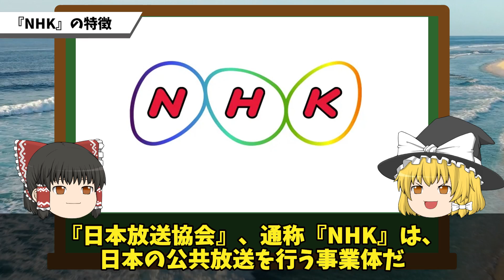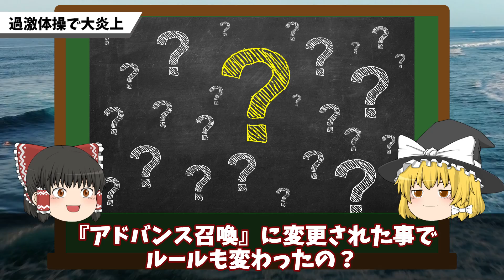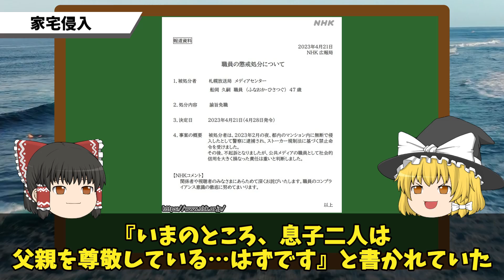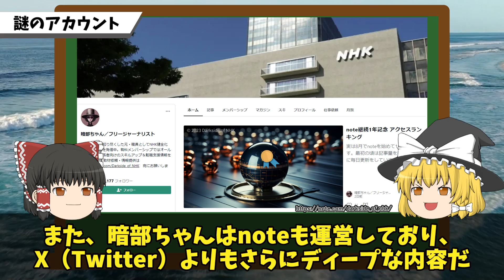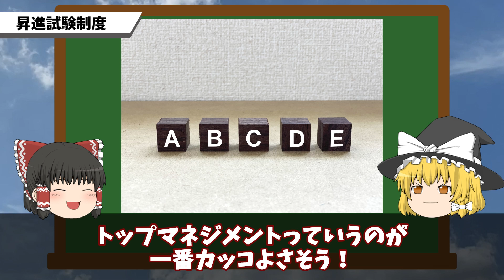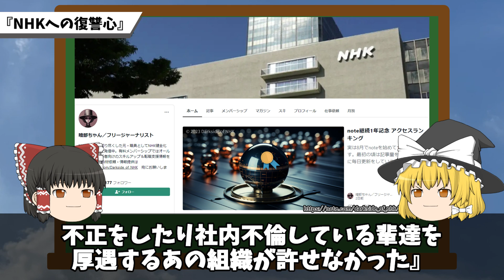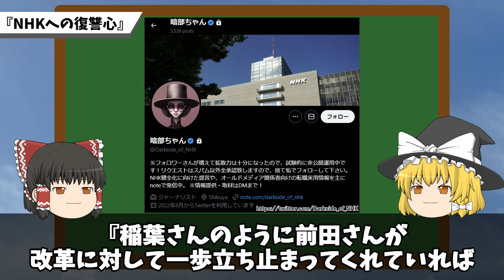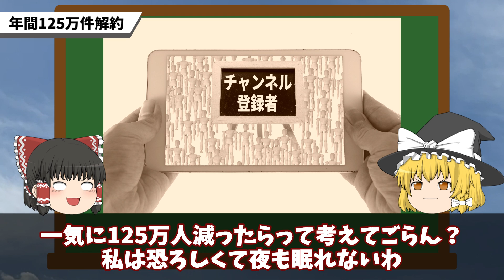【負けたら心臓ささげます】NHKが数々の不祥事が相次いでいる件と年間の解約数がエグイ実態に迫る